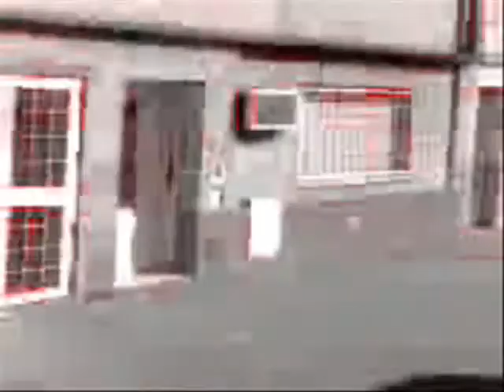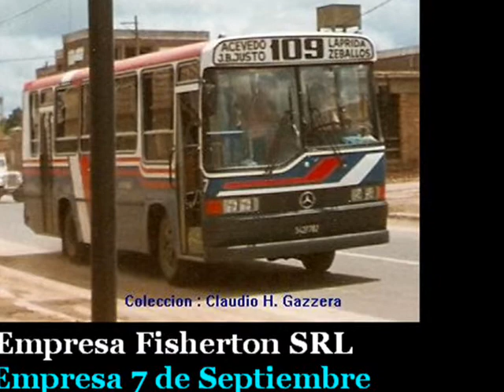🎬 🎶 COTAL - 19 (M.Benz OH1314)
📺 Grabación Interna y VideoClip con Fotos de ésta unidad.

⭐ GUÍA DEL VIDEO:
🎬 00:00 al 02:10 - Filmación Interna
🎶 02:10 al 05:35 - VideoClip 1
🎶 05:37 al Final - VideoClip 2

⚙️|DATOS TÉCNICOS|⚙️
🚍 LINEA: 112
🎫 SERVICIO: Urbano
💳 MEDIOS DE PAGO: Tarjeta Magnética y Cambio Justo (En Esos Tiempos)
🔢 NÚMERO DE INTERNO: 19
🏁 EMPRESA: COTAL S.A.
⚙ CHASIS: Mercedes-Benz OH1314
🔩 Nota: Éste chasis era un OC1214/48 y fue reformado a OH modelo 1980
🔩 EQUIPACIÓN: Chasis Madre: OM 352
🕹️ TRANSMISION: Manual - Palanquero
🎚 MARCHAS: 5
🛢 CILINDROS: 6
⛓ UBICACIÓN DEL MOTOR: Atrás
🔨 CARROCERÍA: Corwin
🛌🏼 TIPO DE ASIENTOS: Urbanos, tapizados, antiguos
🛋 CANTIDAD: 27
☀❄ CLIMATIZACIÓN: No
♿ PISO: Alto
📅 AÑO APROXIMADO DE FABRICACIÓN: 1992
📷 FOTOS: Citadas
🎬 EDICION DE VIDEO: Sonibus (2009)
💾 FECHA DE GRABACIÓN: Diciembre del 2007
🎤 MEDIO DE GRABACIÓN: Celular
📱 MARCA: Nokia 3161
▶️ UBICACIÓN/PLAYLIST: M.Benz (LO1114 - OF1214 Y OF1215)